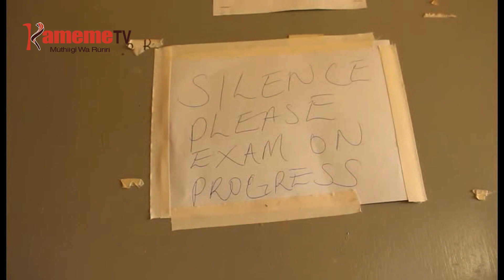Arutwo 2 maraikaragira kigeranio gia KCPE gukua na njira itiganite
Muiritu umwe uria ni gatagati ka arutwo aria mareke kigeranio gia KCPE ni akuire kiroko kia umuthi.
Hanna Nyambura kuuma thukuru wa muthingi wa Pesi sub-county-ini ya Aberdares kaunti ya Nyandarua  ahurukire  thutha wa kuura thakame muno ndagika nini thutha wa kuheo mwana.
Umuthi arutwo mekire kigeranio gia ithomo ria Science, Kiswahili na Insha magitanywo kurikiriria igeranio muthenya wa ruciu.